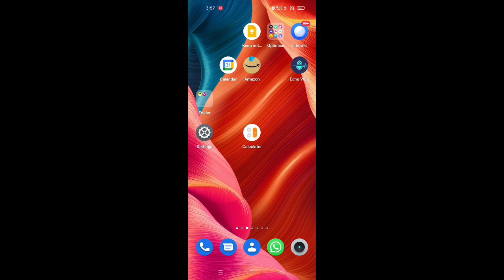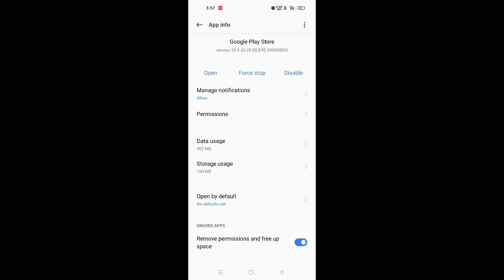Can't install Instagram try again and If it still doesn't work problem fix play store!